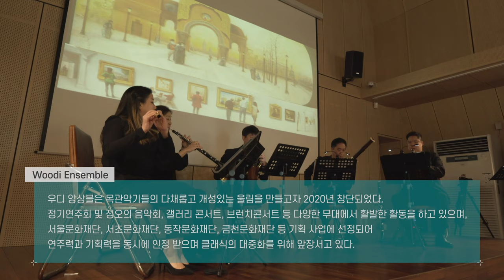Pictures at an exhibition - Mussorgsky - Woodi Ensemble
Pictures at an exhibition - Mussorgsky
[Dongjak Art Gallery] Woodi Ensemble
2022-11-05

𝆔𝆕 Woodi Ensemble 𝆔𝆕